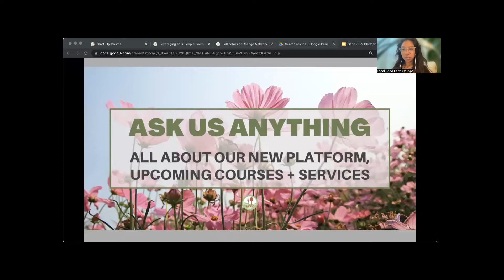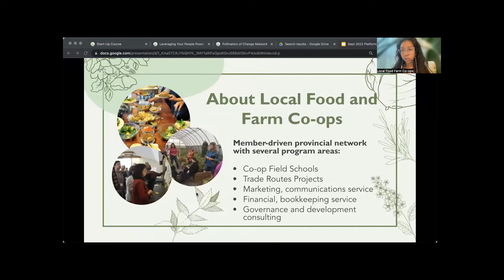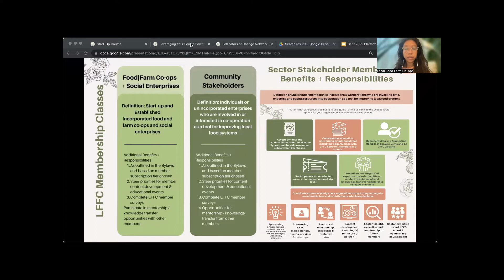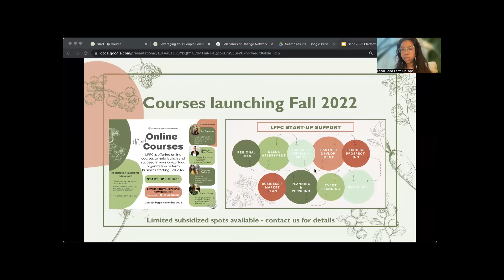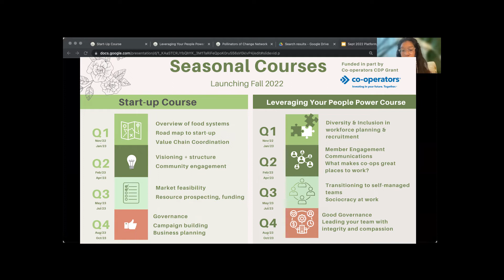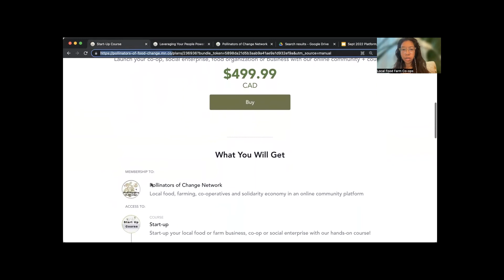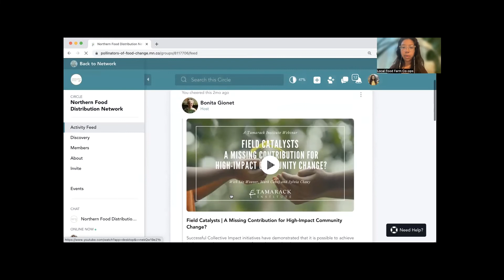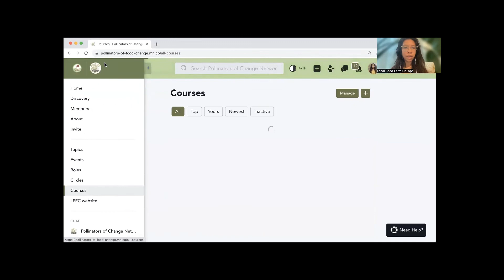LFFC Info Session Sept 2022: membership, service packages and courses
Learn about our service packages, membership and NEW starting in Fall 2022, we are launching our online courses!

Service Packages are designed to be more flexible for members to access on their own time when it fits their schedule.

Courses are more structured, hands-on with weekly course material/action on our online platform and monthly training sessions, guest speaker panels and Q+A sessions.  Courses are open to everyone, however LFFC members receive discounts, as do groups of 3+.

Our Start Up course will help you launch your co-op, social enterprise, your food or farm business, while connecting you to a web of peers and experts.

Our Leveraging Your People Power course enhances any workplace, bringing co-operative values to empower workers and improve equity, diversity and value for a more sustainable work environment.